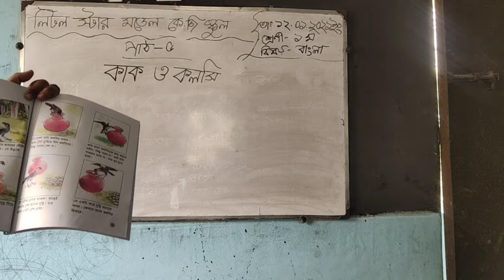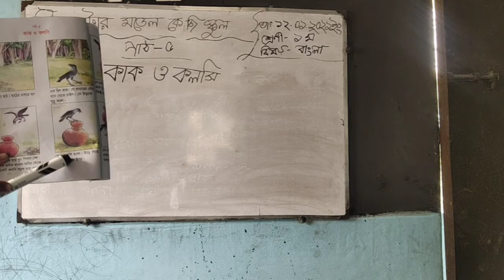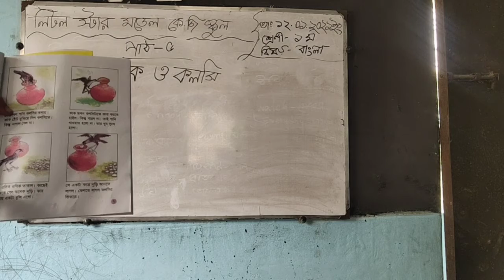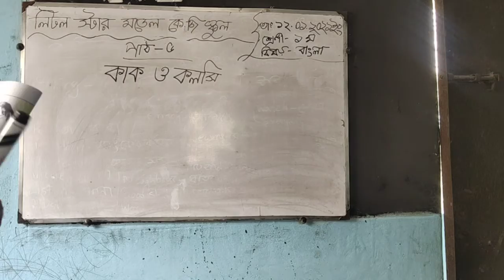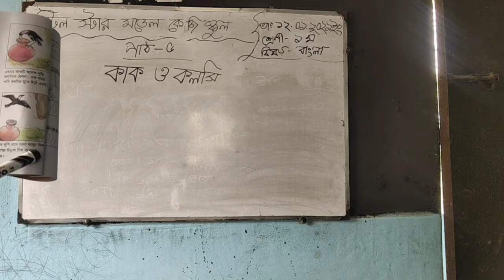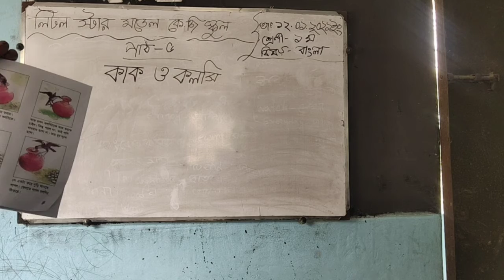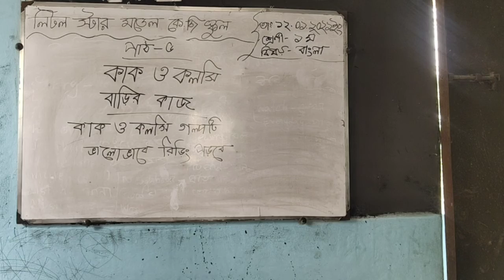12/02/2021 Class 1 sub:(Bangla)